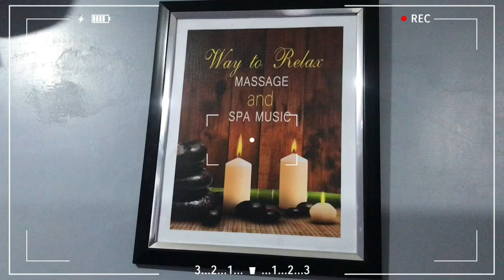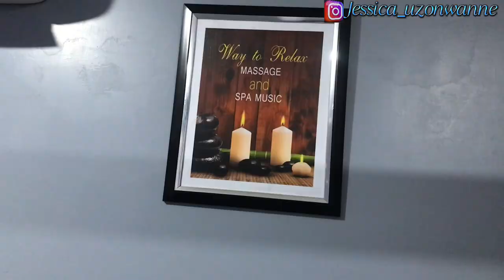Girls staycation + Complimentary spa treat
In this video, I and my friend had a 2days accommodation in a very beautiful hotel, it was a break which was really needed. The hotel had a complimentary steam bath at their spa which we decided to utilize, guys it was worth every minute! Please watch and enjoy the video ❤️spaday

Music credits